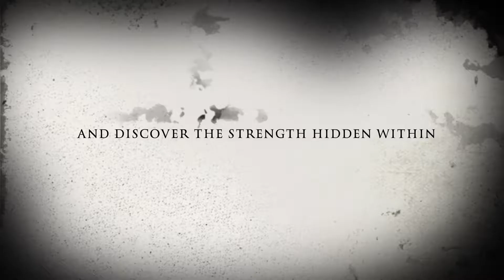I'm a Precky Fan!!.... Get me out of Here 2018!!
Only 20 places available

Following the resounding success of the inaugural I’m a Precky Fan. Get me out of here!! in 2017 which raised £10000 for the Steve Prescott Foundation. The date for the even more exciting and extreme challenge I'm a Precky Fan. Get me out of Here 2018!! in association with EDGE Travel Worldwide has now been confirmed.

The 48 hour challenge will take place in Burwardsley, West Cheshire starting at 1800 on Friday 4th May and finishing at 1800 on Sunday 6th May 2018.

Do you know someone who likes an Extreme Challenge? Someone who will put their body on the line and go through Hell?? If so please register for I’m a Precky Fan!!.